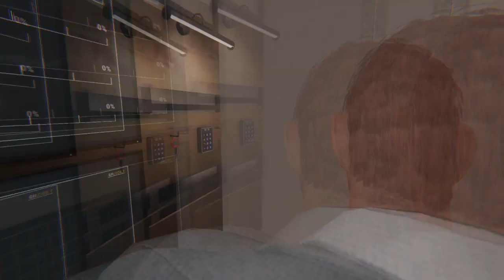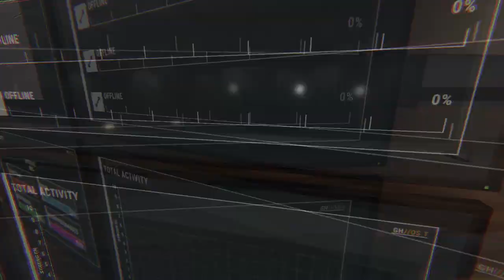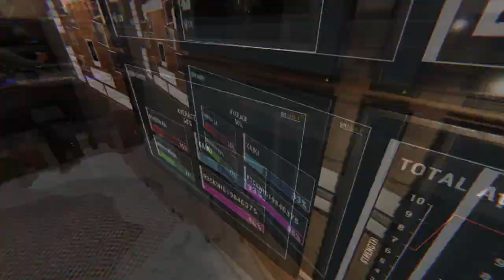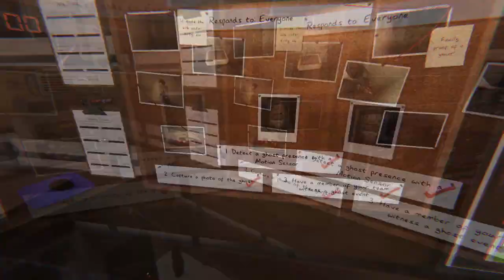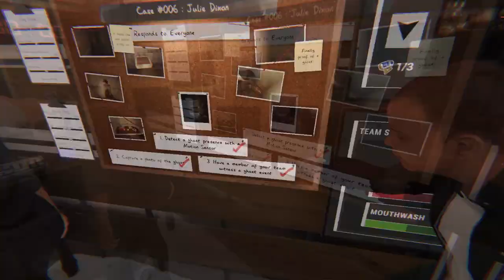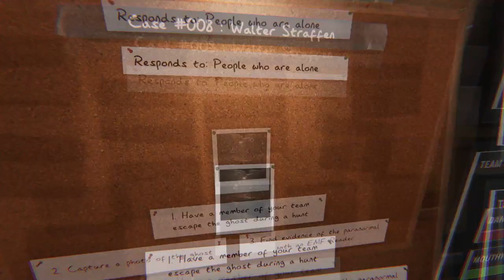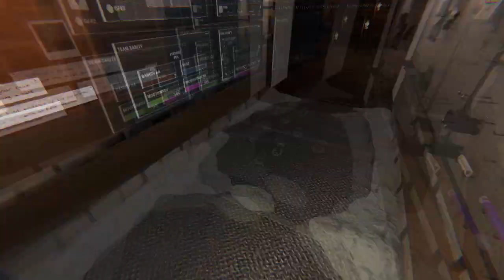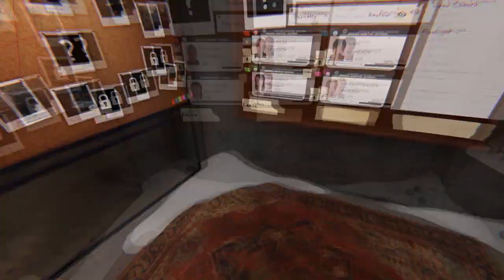The best ghost hunters in town [Phasmophobia]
Music from:
Superliminal [Extraordinary, Hopeful]
Terraria [Alternate Day theme]
Webbed [Hello Little Spider, Ant Ant Ant]

00:00 Cringe ahh intro
00:20 first house
02:30 second house
06:40 Sunny Meadows D:
22:07 fourth house
23:20 Demon encounter at the fifth house